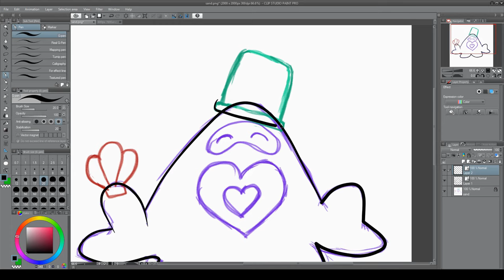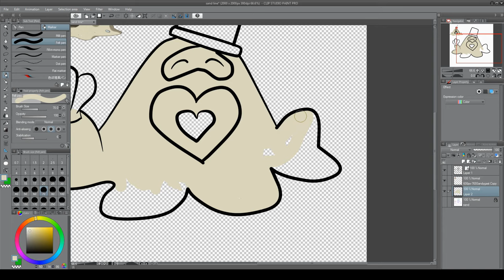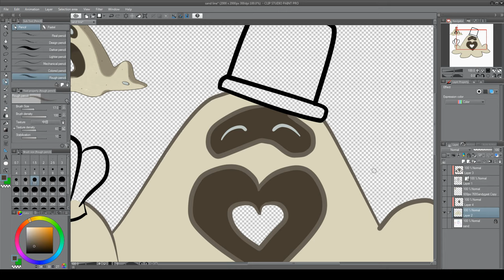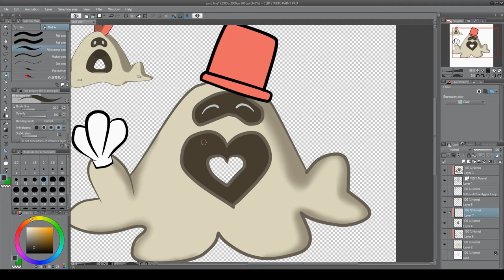Adoraboo Sandygast Pokemon Speed Paint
Sandygast is being all sweet and full of love and cuteness here to give you a gift of a shell...Will you accept the cuteness?